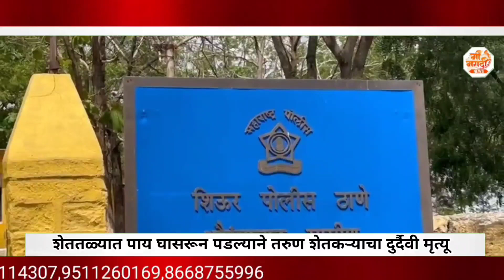MI MARATHI ||पाय घसरून शेततळ्यात पडून तरुण शेतकऱ्याचा दुर्दैवी मृत्यू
शेतकरी MI MARATHI